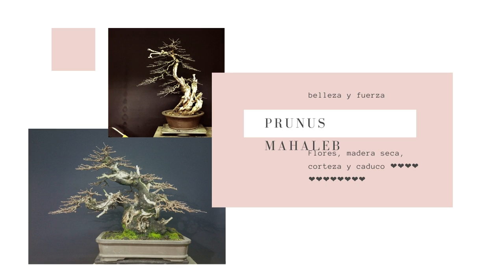Prunus Mahaleb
Cuidados, formación y mantenimiento del prunus Mahaleb en bonsai.